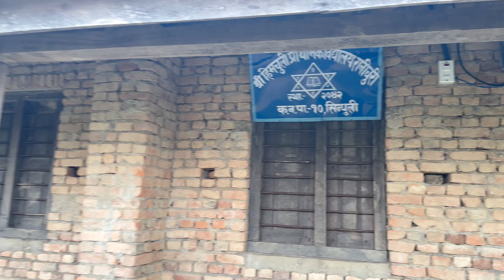Sunrise hernna, Ranichuri, Sinduli